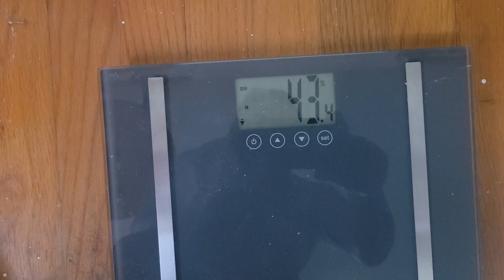2/5 Carnivore Weigh-in. 247.6 lbs. Here Is My Leather Jacket For My Viewers To See.